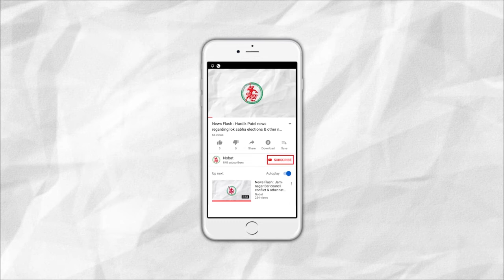News Flash: Ex Home Minister P Chidambaram 'Wanted': CBI & ED on a lookout.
1. Ex Home Minister P Chidambaram 'Wanted': CBI & ED on a lookout.
2. Chidambaram, Amit Shah & Home Ministry a Co-Incidence.
3. A car Caught fire in Jamnagar, few people got burns.
4. Cm Rupani Inaugurates multiple seamless payment system in JMC.
5. Theft in 2 houses in Jamnagar's Rajmoti Residency.
6. Counseling camp organized by Bank of Baroda in Jamnagar.
7. Cricketer Vinu Mankad was given tribute on his death anniversary.